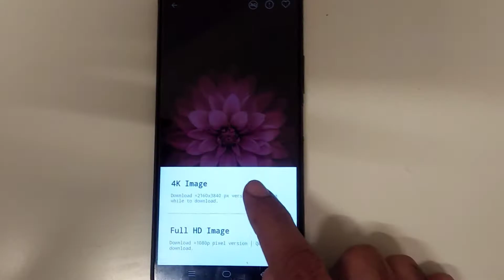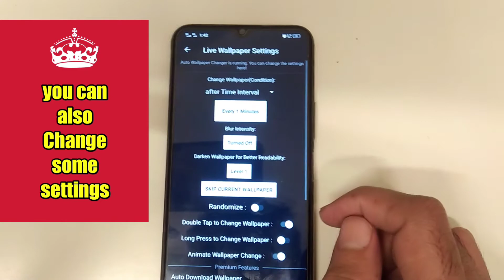How to automatically change 4k wallpapers on screen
pfix

topic cover in this video , This video is about how to automatically change 4k wallpapers on phone screen over time.In this video i will show you how you can also automatically change the wallpapers by the help of an App.